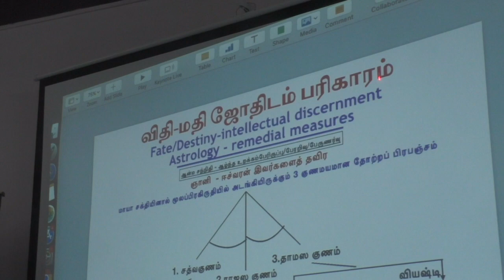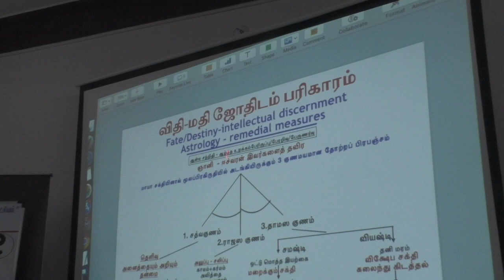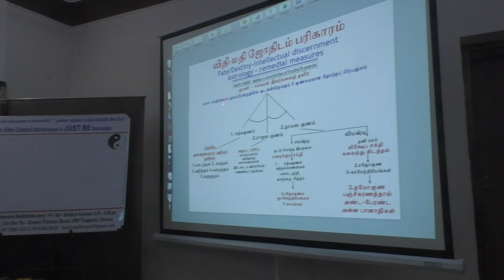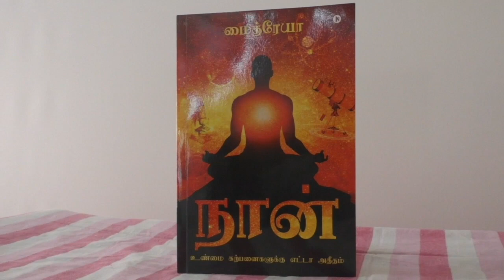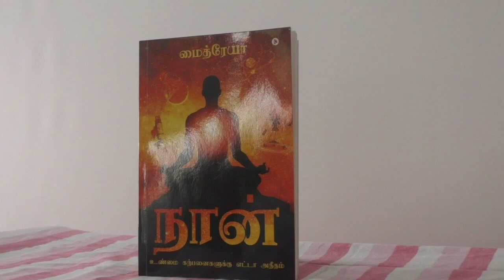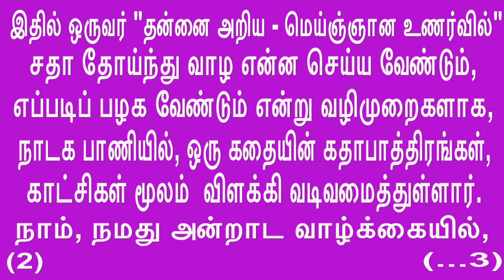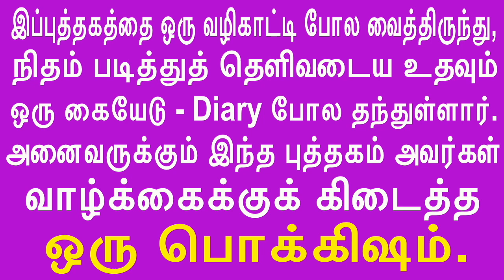How do 3 gunas create registrations of “I” - in us? நம்மிடம் முக்குணங்கள் நானின் வாசனைகளாவது எப்படி?